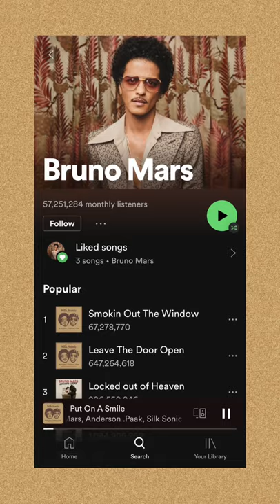The ONE THING Nobody Noticed About Silk Sonic